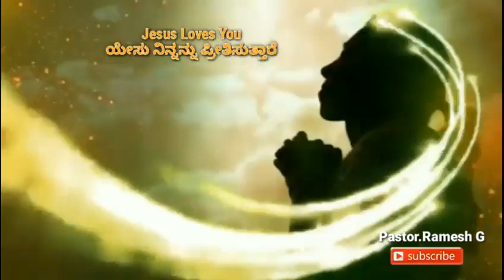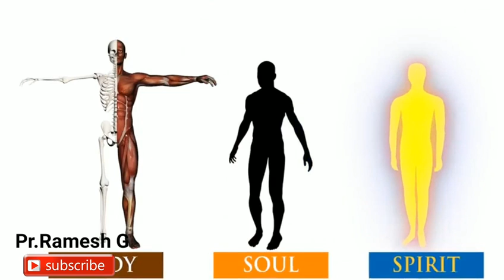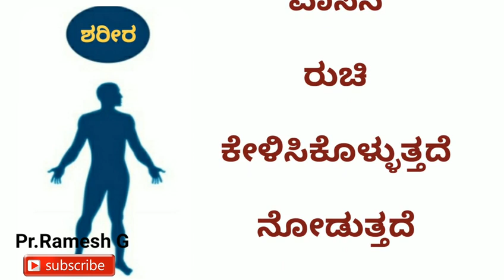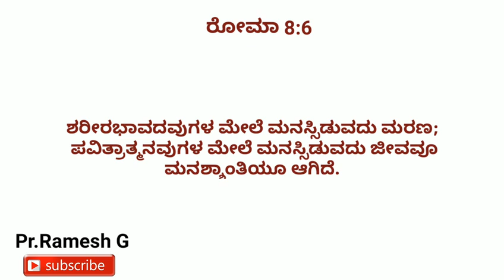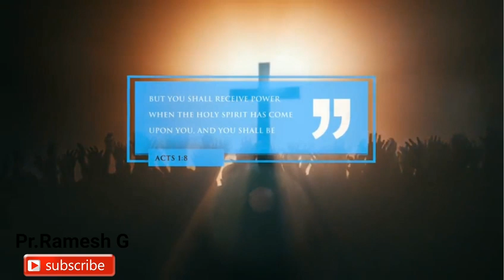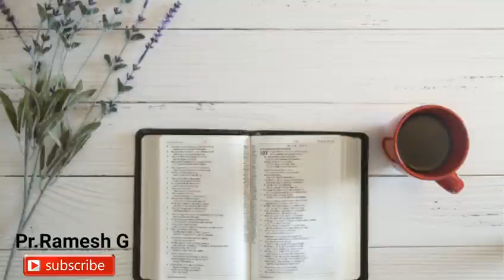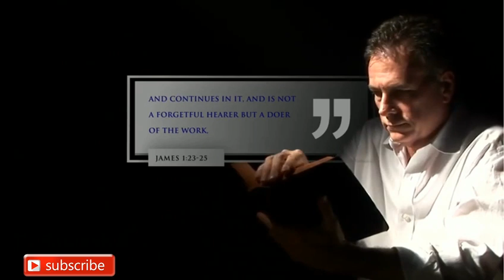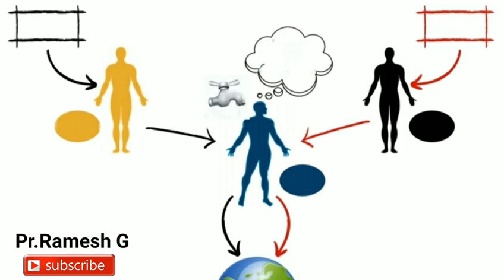Difference between Your BODY, SOUL & SPIRIT || What the Bible Says About All 3||Kannada||Pr RameshG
ಅನೇಕ ಸಾರಿ ಪ್ರಾಣ, ಆತ್ಮಗಳು ಒಂದೇನಾ ಅನಿಸಬಹುದು ಆದರೆ ಬೈಬಲ್ ಈ ಮೂರರ ಮಧ್ಯೆ ವ್ಯತ್ಯಾಸ ಮತ್ತು ವಿವರಣೆಯನ್ನು ನೀಡುತ್ತದೆ, ಯೇಸುವಿನೊಂದಿಗೆ,